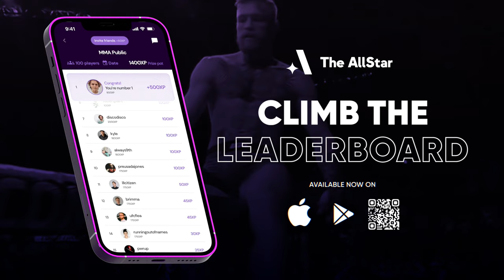Li Kai Wen on Yi Zha matchup at UFC Shanghai, haters in China & training camp at Bangtao MMA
The AllStar's John Hyon Ko sat down with featherweight prospect Li Kai Wen in Phuket ahead of the Road To UFC featherweight finals at UFC Shanghai against Yi Zha.